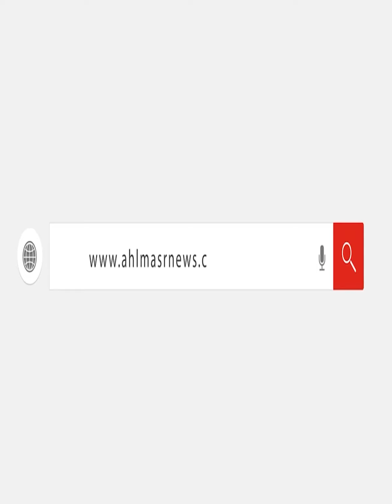أزمة مشتركة.. محمد الشناوي يثير قلق المنتخبين الأول والأولمبي